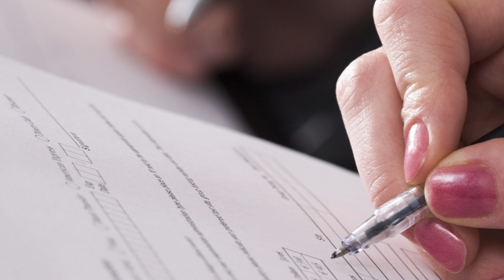Совершенно случайно Надя узнала, что родители ей не родные. А когда нашла ту, что ее родила...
История рассказывает о том, как не родные родители, стали дороже родных.

История взята из Сети, написана и пересказана многими людьми. Фото в ролике несут иллюстративный характер